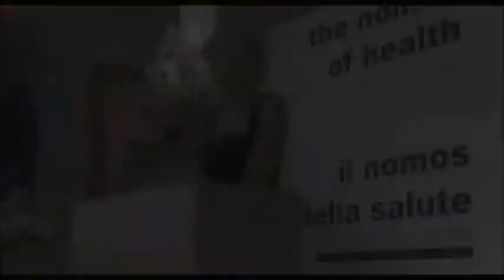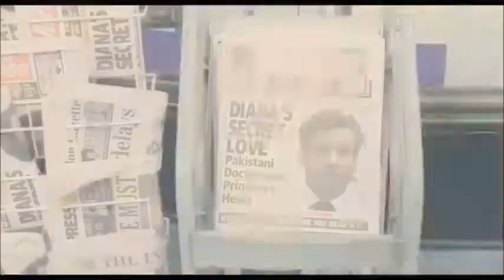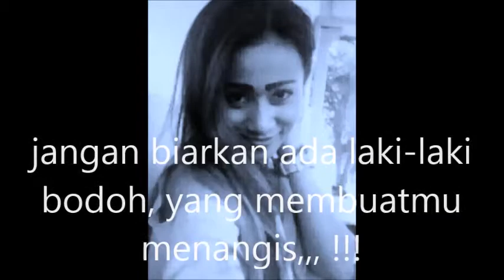sia 'big girl cry' [the lady,diana]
air mata cntx, untuk yang terlupakan !!